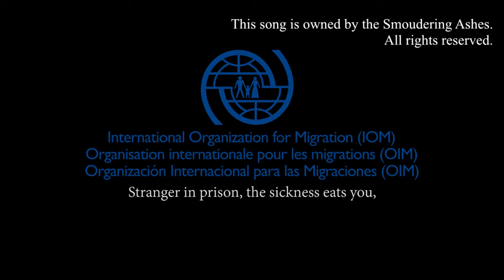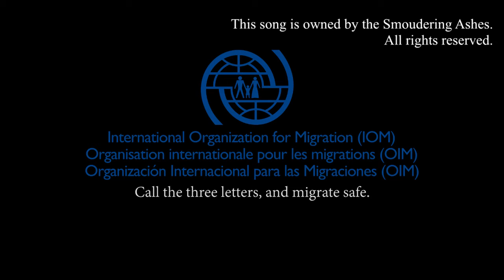The Smouldering Ashes - Migrate Safe (The IOM Song)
The song is dedicated to the International Organisation for Migration (IOM)... With my own eyes I saw how this great organisation works for foreigners and stranger people. This community really deserves all the respecct and support. Hopefully this song can make poeple to focus of this group. It's true: any stranger fails into troubles, the IOM is the best solution.